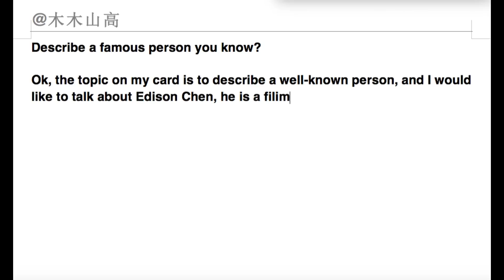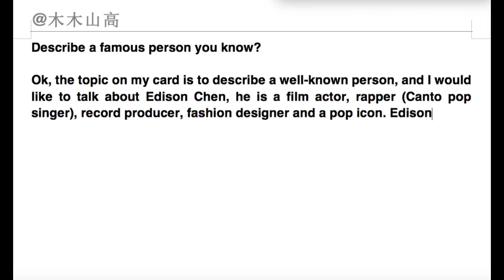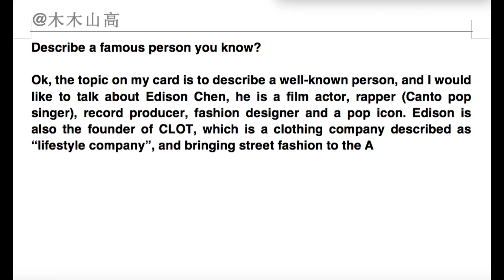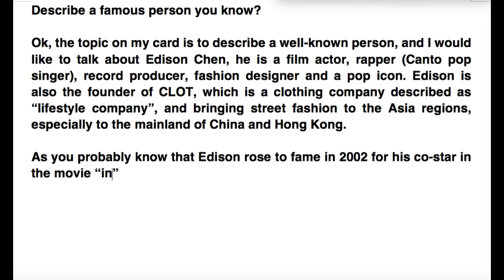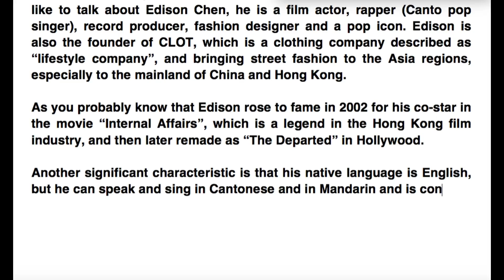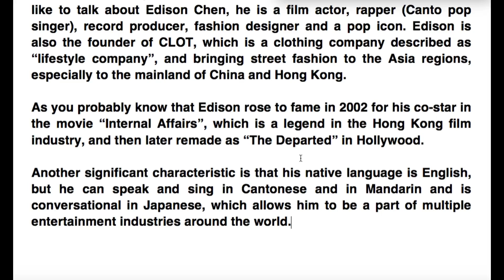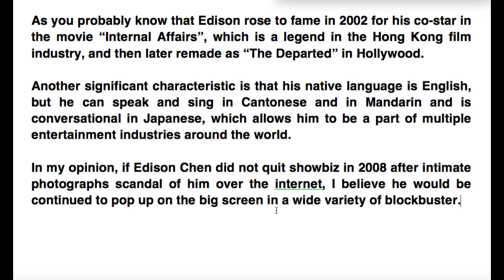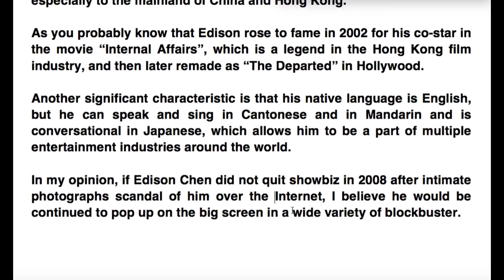IELTS雅思口语高分公式 0018 看了就过 8分必达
Good VPS! Meet DigitalOcean. Everyone gets $100 in credit over 60 days.
通过以下链接注册VPS，获得100美金抵扣券！

Good VPS! Try Vultr. Everyone gets $25 in credit over 60 days.
通过以下链接注册VPS，获得25美金抵扣券！

（本群只作为与本频道内容相关的技术交流，不闲聊）